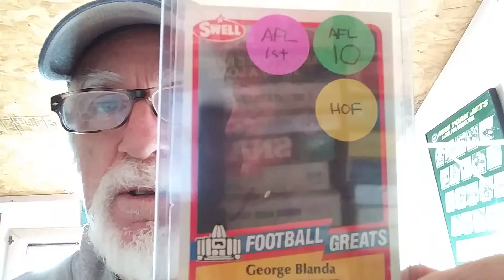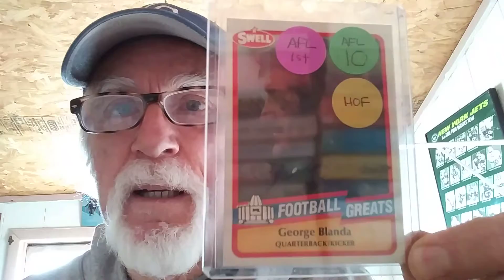Tulo and Behold!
My most recent success, a pickup for the ages, and a holiday message for you all. Note: George Blanda, at 48, was the oldest person to play in an NFL game, serving as the Raiders placekicker for 14 games in 1975.